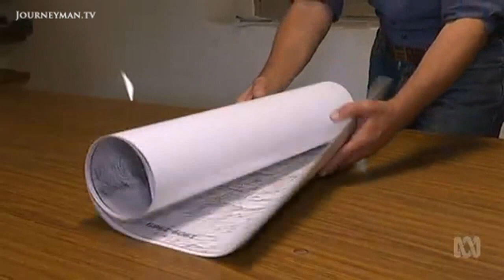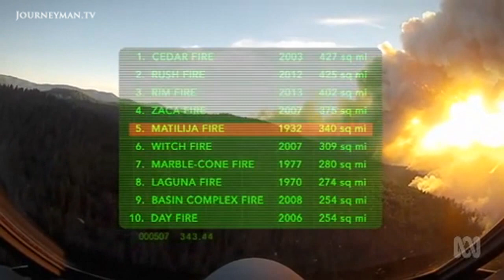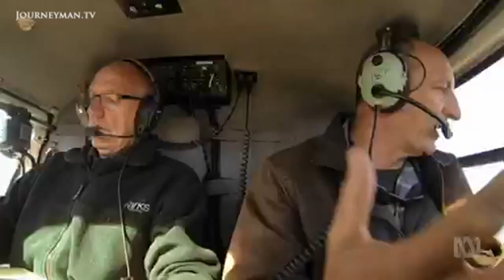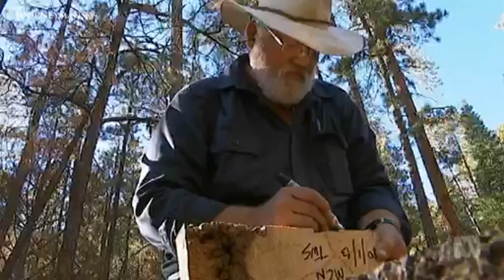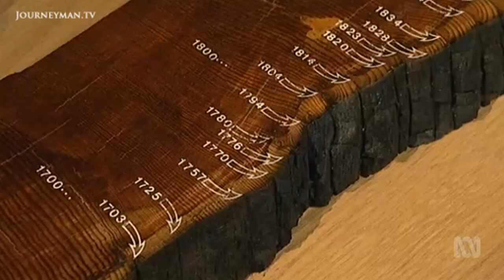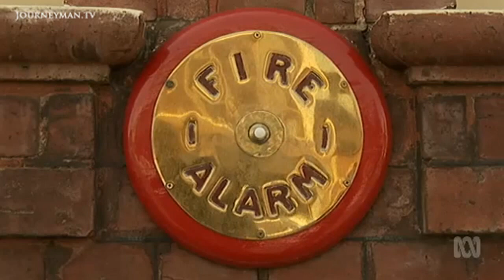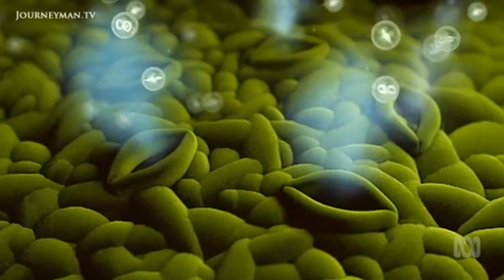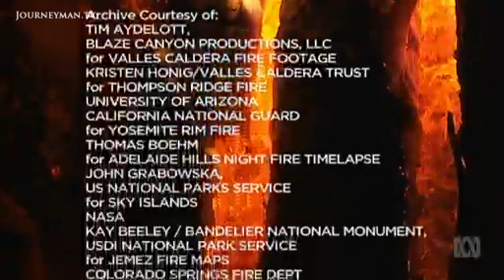The Mega-fire Danger Coming To Your Home Soon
Catalyst: Earth on Fire - The new environmental disaster waiting just around the corner

Along with our changing climate, the world is experiencing a new class of natural disaster – ‘mega-fires.’ Forests in the world’s arid regions are catching alight with alarming regularity and severity. How will the rise of these ‘mega-fires’ affect life as we know it? Reporters Anja Taylor and Mark Horstman travel to opposite sides of the planet to find out.